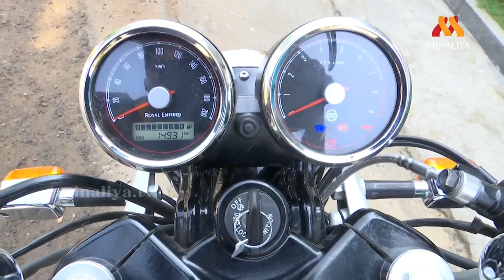Royal Enfield | Cars and Bikes| Minaliya Tv